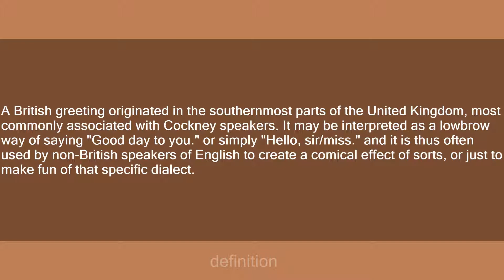'Ello gov'na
Slang flashcards: